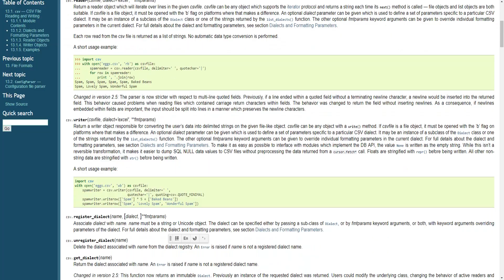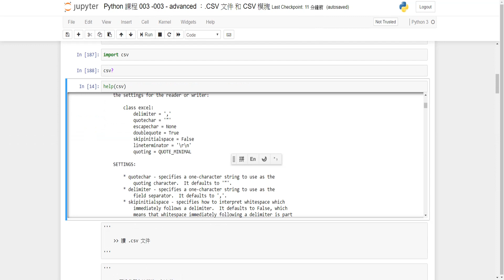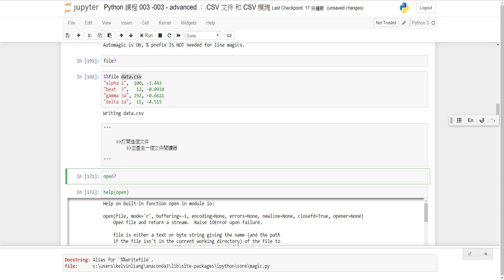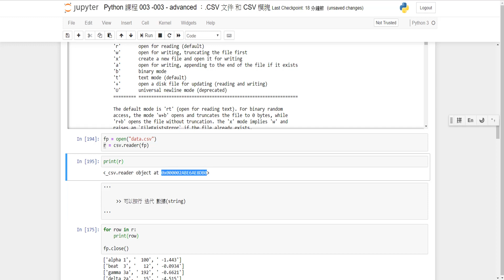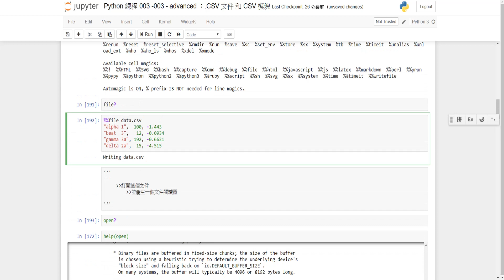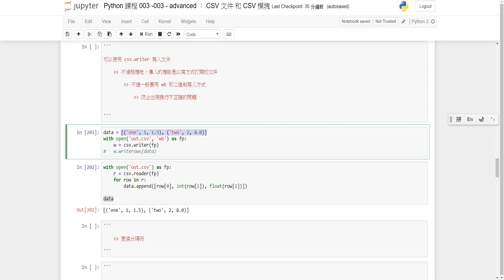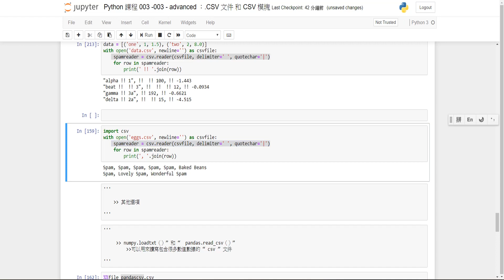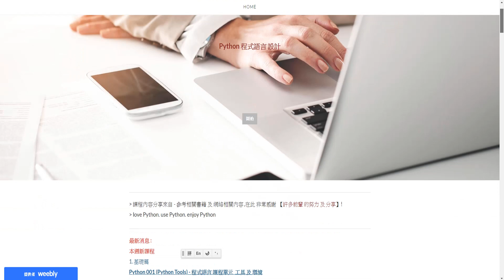Python 程式語言 設計課程 : 基礎進階篇 003 -003 - basic advance：.CSV 文件 CSV 模塊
Python Tutorials :程式語言 設計課程 : 基礎進階篇 003 -003 - basic advance：.CSV 文件 CSV 模塊：

課程內容及程式代碼分享：

下載網站